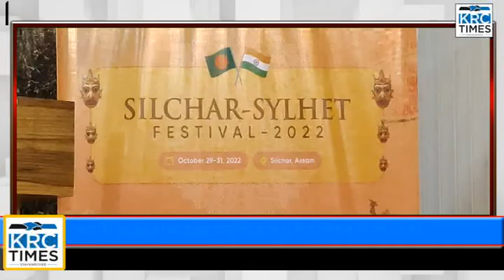আগামী 29,30,31অক্টোবর অনুষ্ঠিত হতে চলেছে শিলচর সিলেট উৎসব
আজাদী কা অমৃত মহোৎসব এবং বাংলাদেশের স্বাধীনতার 50 বছর উপলক্ষ্যে অনুষ্ঠিত হতে চলেছে শিলচর সিলেট উৎসব